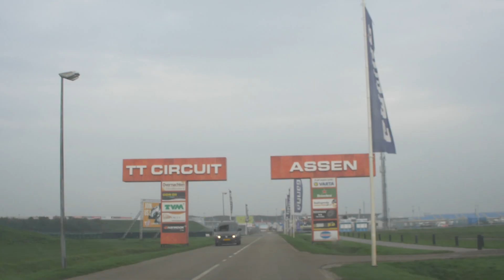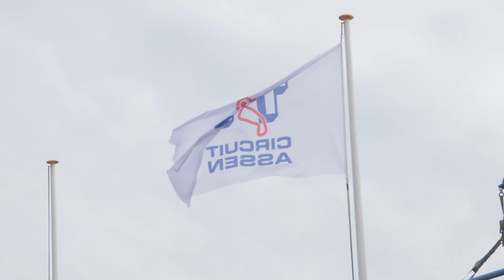CIRCUIT RIJDEN ALS HOBBY! - WAT KOMT ER BIJ KIJKEN?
Graag willen wij meer waardevolle content maken, vond je deze video leuk geef dan een like. 👍

In deze aflevering gaan we naar het TT circuit Assen! Hier willen we gaan ervaren wat er allemaal bij komt kijken als je circuit wil rijden als hobby. Wat voor auto moet je bijvoorbeeld kiezen en wat zijn de kosten daarvan? In deze aflevering zoeken we het uit!

Muziek:
Dire Straits - Money For Nothing (Mats Gulbrandsen & Droydi Clubmix)

Geproduceerd door: Milan Lueks en Fedor Lammers